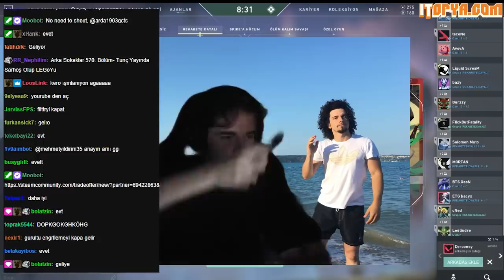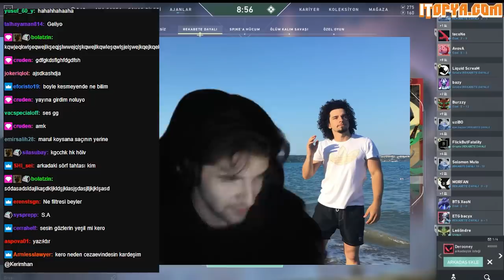BBL Kero Yeniden Radyant! w/Gais,sizophren,lurzy | Valorant Maç Özetleri #50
BBL Kero Radyant'a Demir Atıyor! w/Gais, Sizophren, lurzy | valorant maç özeti #50
BBL Legoo Kero aim.dll russz AslanM4Shadow jesusaydin ubeka ve daha fazlası...
Desteklemek için videoyu beğenmeyi ve önerilinizi yorum kısmında belirtmeyi unutmayın knklar
İyi Seyirler.